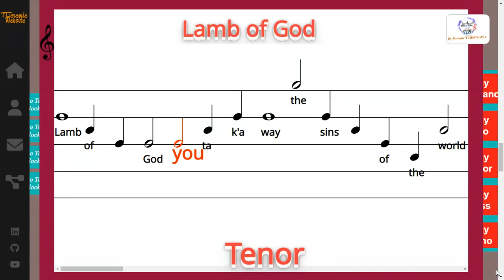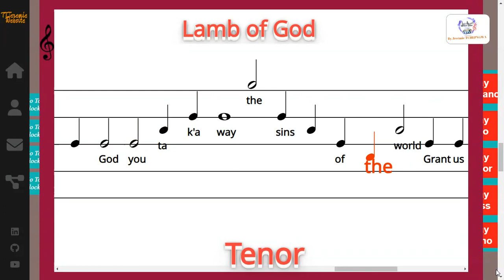Lamb of God - Den j NGINAMAU - Tenor